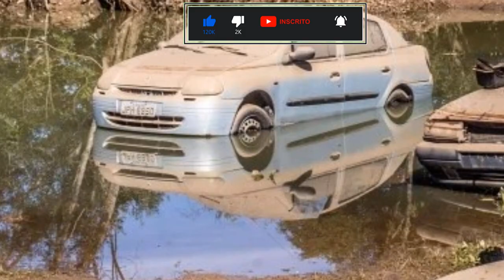Ciclone extratropical em Santa Catarina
Ciclone extratropical SURPREENDE moradores em Santa Catarina
Sejam bem vindos ao canal.
Alerta de Ciclone extratropical no Sul do País.
Os ventos serão igualmente intensos em comparação ao ciclone anterior. A diferença é que neste caso teremos uma área de abrangência maior. No evento anterior, os danos foram concentrados na região metropolitana de Porto Alegre. No entanto, neste ciclone, espera-se que as rajadas alcancem também Santa Catarina e Paraná"
Seja membro deste canal e ganhe benefícios:
Para sua melhor compra de produtos para viagens acesse os links abaixo e vá direto a página de nossa parceira AMAZON.

PRODUTOS DE HIGIENE
FRALDAS GERIÁTRICAS PLENITUDE (DIRETO PARA A PÁGINA)

Você está planejando sua próxima viagem? Quer ter acesso a um guia completo para tornar sua experiência ainda mais incrível? Então não perca tempo e adquira agora mesmo o nosso ebook de guia de viagens! Com ele, você terá acesso a dicas exclusivas e roteiros personalizados para o seu destino escolhido.
E o melhor de tudo é que você pode adquirir nosso ebook de guia de viagens através do link abaixo e ainda garantir um desconto especial! Não perca mais tempo e adquira agora mesmo o seu guia de viagens exclusivo!